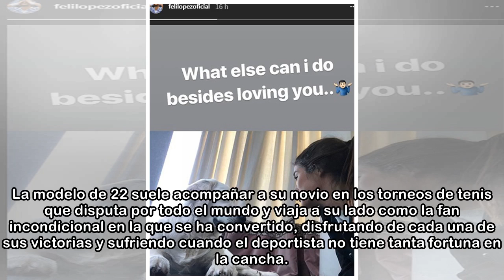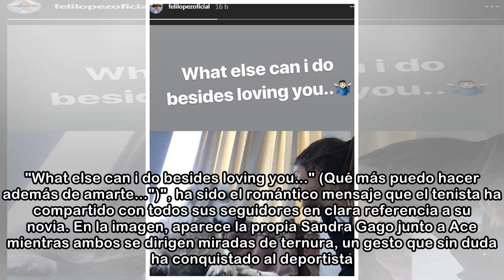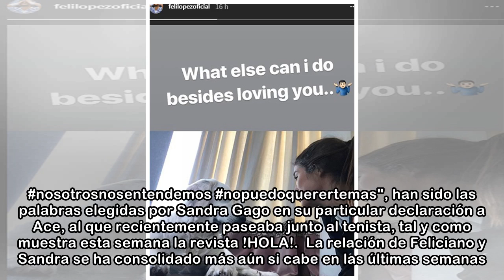Feliciano López sorprende a Sandra Gago con toda una declaración de amor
La relación de Feliciano López y Sandra Gago va viento en popa. Desde que se hicieron públicas las primeras imágenes de su romance, a principios del mes de enero, durante un partido en el Santiago Ber...